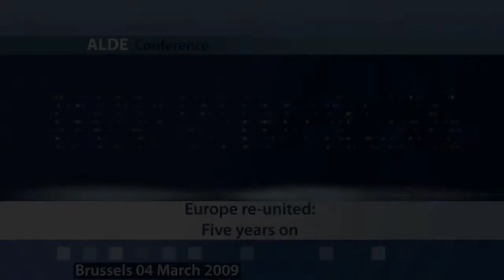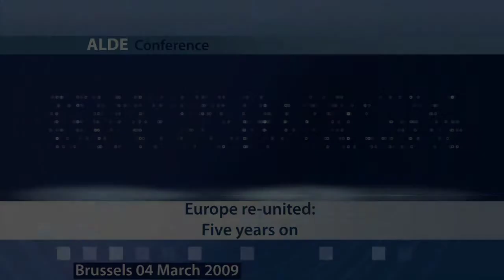[ALEV] "Europe re-united: five years on"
Video summary of the ALDE Conference "Europe re-united: five years on"

Event date: 04/03/09 11:00 to 18:00
Location: Room PHS 4B001, European Parliament, Brussels

How united is Europe? On the occasion of the fifth anniversary of the EU's biggest enlargement ALDE seminar will assess the impact of the 2004 and 2007 accessions.

The seminar will bring together speakers from a cross the Union and different experiences of life to shed the light on the enlargement process - from the application for EU membership to the opening of accession negotiations and the actual event itself. It will also consider public perception of the process today; assess how united Europe has become and what still remains to be done.

The seminar will be organized in three panel discussions on the enlarged EU's economic record, its social and democratic development; and its role on the international stage.

Each topic will be examined by expert panellists and followed by questions and answers session with the audience

MEP's Concerned:
István Szent-Iványi and Graham Watson

[ALDEEVENTS] [Events] [Conference] [Language EN]